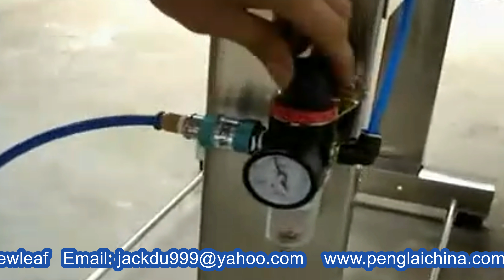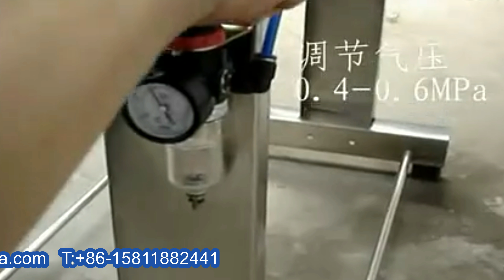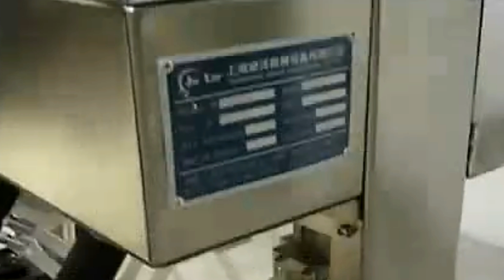vacuum filling machine perfume liquid filler 4heads level equal filler equipment 半自動等液位灌裝機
Model YX-V04 vacuum filling machine perfume liquid filler 4heads level equal filler equipment 半自動等液位灌裝機 designed and manufactured by our engineer team in cosmetic&food&pharma making and packaging machinery is widely used in the daily chemical industry like vacuum filler equipments and such like.We as a famous manufacturer moreover can design and produce the packaging machine according to the special requirements from customers.
basic parameter of Model YX-V04 Vacuum filler semi automatic liquid filling machine perfume glass bottles 真空半自動四頭充填機:
Model YX-V04
Power 0.3(kw) Filling volume 20~2000(ml)
Bottle height ≤250(mm)
Bottle mouth diameter ≤20mm
Filling accuracy 0.3(%)
Working principle Vacuum
Production capacity 40~80 bottles/min
Automaticity Semi-automatic
Dimensions 70cm*60cm*165cm
Weight(kg) 125kg
features of filling machine :
1.An entire human-computer screen, programmable controller, high accuracy, therefore particularly suitable for usage on big production requirements.
2.Electronically controlled and vacuum fixed liquid system, so that it has high filling accuracy, precision can be controlled within 0.5% (take the maximum filling capacity as standard)
3.Configure automatic drainage system.
4.Has no strict requirements for the bottle shapes and consistency.
5.Simple structure, easy operation and maintenance.
6.Meet explosion-proof requirements.
how to operate the vacuum filling machine
1 Turn on the power, make sure the voltage is 220V, 50Hz, connect the air pipeline, adjust the air pressure to 6-8Mpa
2 Select the language in the text of the operation, there are Chinese or English language on the touch screen.
3 On the text select the automatic or manual procedures
4 Debugging for producing different size of bottles: On the text choose the filling time, adjust the filling time of each filling head to an appropriate time, return to the main menu
5 In the automatic mode, put on the bottle and filling. After putting on the bottle, there is a little time delay, after that the filling head drop down automatically and start filling. The filling head will rise up automatically after filling finished, then remove the bottle to complete a filling.
6 In the manual mode, after putting on the bottle, on the text of the numeric keypad, press the corresponding number of the filling head, press one time, the filling head will go down automatically and start filling, rise up automatically when the filling finished, then remove the bottle to complete a filling.
7 If there is an exception in the production process, press the emergency stop button.
Our Factory since 1992 has been manufacturing the cosmetic&food making and packaging machinery.In these field we have the experience rich enough to solve the questions encountered by our customers from both home and abroad.For more information about various high quality machinery like Model YX-V04 vacuum filling machine perfume liquid filler 4heads level equal filler equipment 半自動等液位灌裝機,please email via or browse our